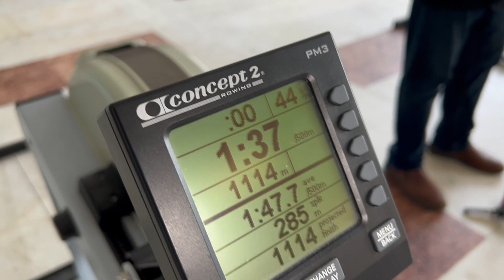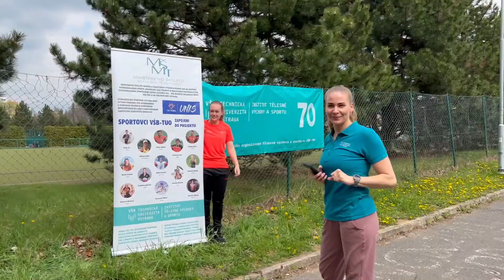Sportovní den VŠB-TUO 2022